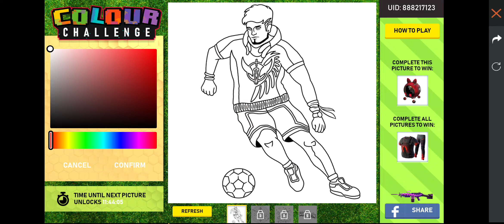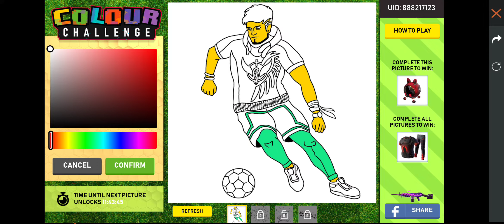HOW TO COMPLETE COLOUR CHALLENGE EVENT IN FREE FIRE?COLOUR CHALLENGE EVENT FULL DETAIL|HELPING GAMER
Keywords -
colour challenge event free fire,
colour challenge event in ff,
new event colour challenge,
ff new event colour challenge,
colour challenge event ff,
colour challenge event in free fire,